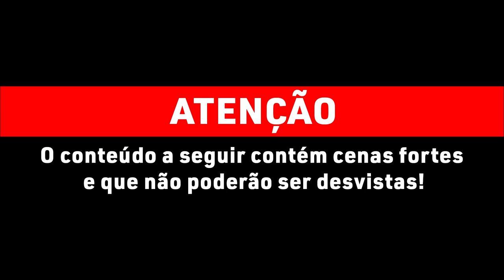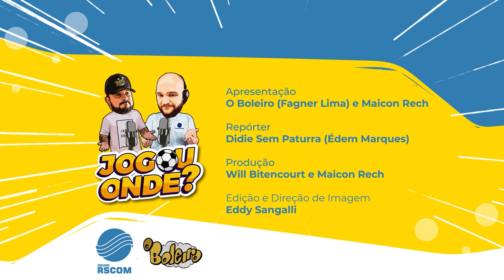RESENHA COM TIAGO NUNES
Tiago Nunes é o nosso convidado para a resenha de hoje! Um jovem treinador que iniciou a carreira nos anos 2000, com uma grande experiência no futebol gaúcho, até assumir o time sub 23 do Athletico-PR em 2017 e após assumir o time principal, conquistou títulos importantes como a Copa do Brasil e Sulamericana.

Após grandes conquistas, passou pelo Corinthians, o seu maior desafio da carreira até o momento.

Toda segunda, às 19h na Rádio Serrana FM (106.1 FM Serra Gaúcha) ou e as 20h em todas redes sociais do Boleiro e do Grupo RSCOM. (Jovem Pan Grande POA, Jovem Pan Serra Gaúcha, Rádio VIVA, Rádio Serrana, Portal LEOUVE e Olá Serra Gaúcha).

"JOGOU ONDE?" é um programa de entretenimento para os apaixonados por futebol, onde entrevistaremos diversos profissionais do mundo da bola e também do futebol amador!

CONFIRA AGORA ESSA RESENHA! 😉

Apresentação: O Boleiro e Maicon Rech
Reportagens: Didi Sem Panturra
Direção de Imagem e Edição: Eddy Sangalli (Artenerd.Net) @Artenerd
Produção Geral: Maicon Rech e Will Bitencourt